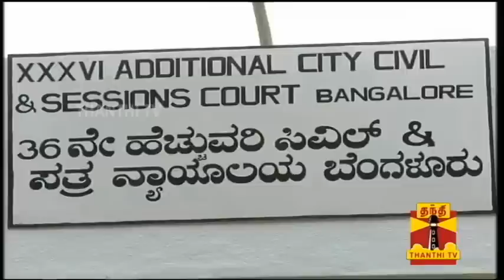Decisive Factors in Michael D'Cunha's Final Jayalalithaa Verdict in DA Case - Thanthi TV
What were the Decisive Factors in Michael D'Cunha's Final Jayalalithaa Verdict in DA Case..? - A Special Report, Thanthi TV